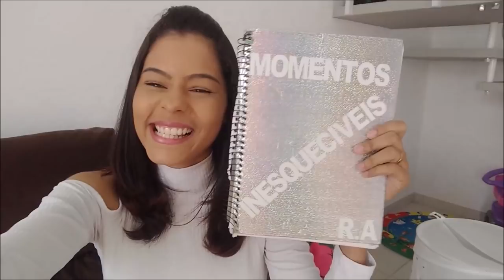PRATELEIRAS PARA OS BRINQUEDOS DA LAURINHA + MOSTRANDO MEU DIÁRIO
OI MEUS AMORES TUDO BEM COM VOCÊS ??? NO VIDEO DE HOJE VAMOS FAZER UM CANTINHO PARA A LAURINHA NA SALA , ATENDENDO O PEDIDO DE VOCÊS !!! MONTAMOS UMAS PRATELEIRAS PARA COLOCAR OS BRINQUEDOS DELA, E TAMBÉM UMA CAIXA ORGANIZADORA PARA COLOCAR BRINQUEDOS TAMBÉM .
E AINDA VOU MOSTRAR UM CADERNO ONDE USO COMO DIÁRIO , VOU MOSTRAR MEUS SEGREDOS PARA VOCÊS !!!